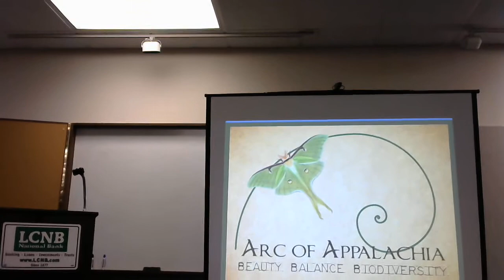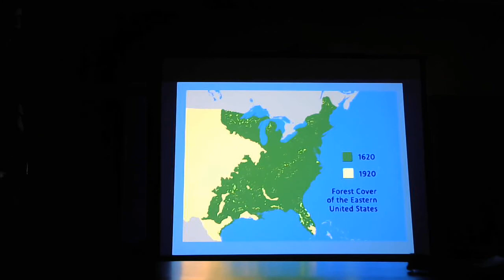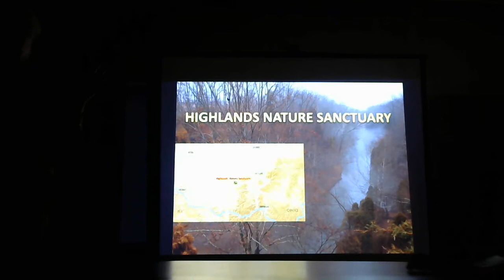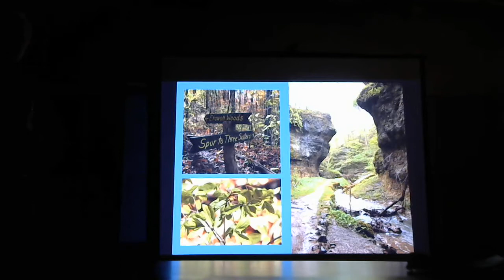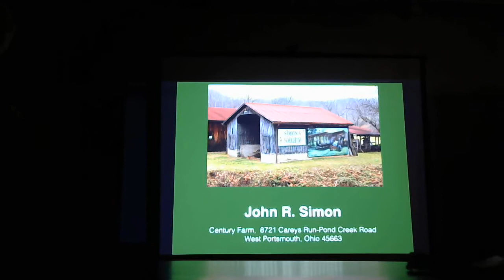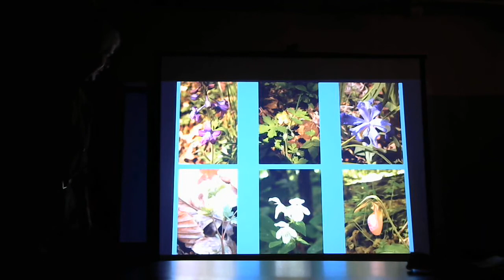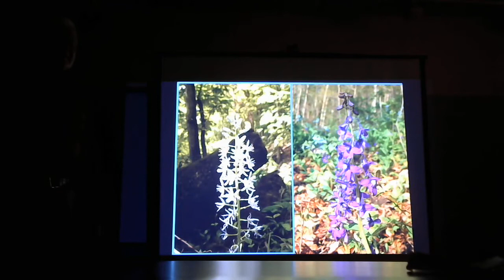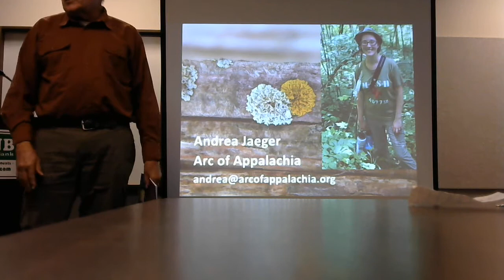AMV PROGRAM - The Arc of Appalachia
Presenter – John Jaeger

John is from Toledo Ohio, graduating from the University of Toledo. His career is multi-faceted. He served as director of Natural Resources for the Metroparks of the Toledo area- developing land management plans for the twelve Metroparks. He was awarded two Ohio Division of Wildlife awards for his work on the history of the Great Black Swamp and for conservation of Ohio's wildlife. He has published several articles on the history of the Black Swamp and on restoration efforts within the Oak Openings Region. He is co-author on research publications into forest impacts from the Emerald Ash Borer. As a field naturalist he has consulted in land preservation and has conducted wildlife and flora surveys. He was a certified Parks and recreation professional through the Ohio Parks and Recreation Association. Since 2008 John has volunteered with the Highlands Nature Sanctuary which is the Arc of Appalachia Preserve System (Arc) in Bainbridge, Ohio. He was an active member of the Board of Directors and now serves as an active board advisor and chairs the Natural Resources Committee. He develops botanical species lists, advises on land acquisitions, conducts research and nature walks in all 22 of the Arc Preserves. In 2020 he was awarded Naturalist of the Year by the Ohio Biological Survey of which he is a life member. John now lives in Cincinnati.